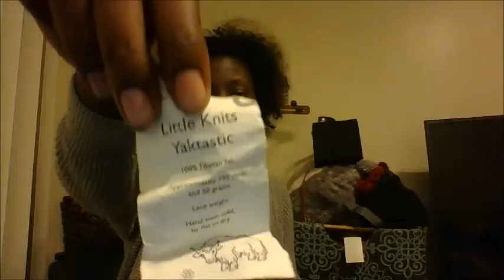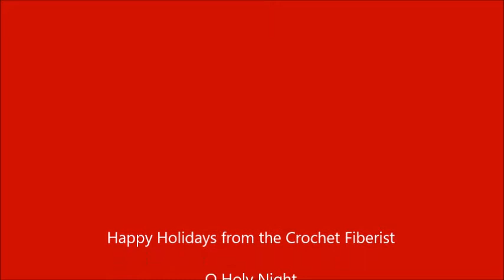Episode 12: Knowing is Half the Battle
Newsies: Goodies from the yarn crawl
Unhooked: More ornaments (insert work tree pic)
Kitting it Out: Chunky sweater in Kathmandu Aran, Andromeda Shawl in Violet Lynx Obereon (which descended into Schrondinger’s Purgatory), laceweight yak held double started for Geometry, Subverted , hemmed brim hat in Cormo 1.0 from Clara’s Yarn
Bucket List project: Rustic Handspun Log Cabin Blanket
Wearable Art:
Cowl in Cascade Cloud yarn and Mountain Colors Merino Ribbon Yarn
Chunky cabled popover in Plymouth Aire (Alpaca chainette) yarn
Geometry, Subverted
Beale hats
Ziggurat, Remixed
Spinmeister: pygora/cashmere fiber, on spinning a ‘stock singles’
Week 2 holiday song: O Holy Night
Note: the thumbnail for this episode shows my unhooked projects (various crocheted ornaments)